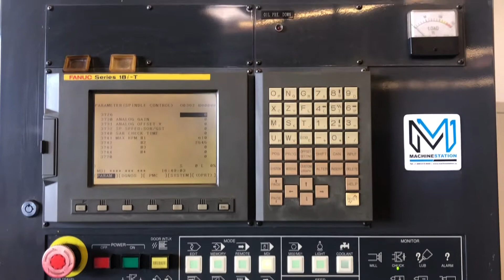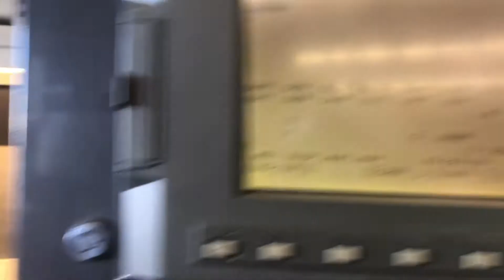Ikegai TU-30LL CNC Long Bed Turning Center 80″ Tailstock Steady Rest 15" Chuck -MachineStation #1819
Make: Ikegai
Model No.: TU-30LL
Serial No.: 53617V
Condition: Very Good

Comes with 15″ Chuck, Tailstock & Steady Rest.
Cutting Time: 10723 Hours

“Rare Machine to find !! 80″ Long Bed with Tailstock and Steady Rest in good running condition. Low hours, It is equipped with 15″ Chuck, Tailstock , Steady Rest, Chip Conveyor. On Our Floor fully powered / tested & is in Great working condition.

Ikegai CNC Lathe Equipped With:

Fanuc 18iT CNC Control
15″ 3 Jaw Kitagawa Hydraulic Chuck
30HP Gearbox Spindle with 4″ Bore
3 Point Steady Rest
12 Station Turret
Hydraulic Tailstock
Rigid Tapping
PCMCIA Card Slot
Coolant System
Foot Switch
Chip Conveyor
Books

Ikegai TU-30LL Specifications:

Capacity:
Max Turning Diameter: 23.5″
Max Turning Length: 77.0″
Max Bar Capacity: 4.05″
Swing Over Bed: 25.19″
Distance Between Centers: 84.0″

Travels:
X Axis Travel: 13.0″
Z Axis Travel: 87.0 “
Rapid Traverse X Axis: 710 IPM
Rapid Traverse Z Axis: 710 IPM

Spindle:
Spindle Nose: A2-8
Spindle Bore: 4.02″
Spindle Speed: 24 – 2500 RPM
Spindle Motor: 30 HP

Turret:
Turret Capacity: 12 Stations Turret
Index Time: 1 Second

Tailstock:
Tailstock Taper: MT-5
Tailstock Body Travel: 80.0″

General:
Power: 45 kva, 220v / 3-Phase Overall
Dimensions: 230″ X 102″ X 104 ” High
Weight: 25,000 lbs

Ikegai TU-30LL Comes as shown in Pictures.